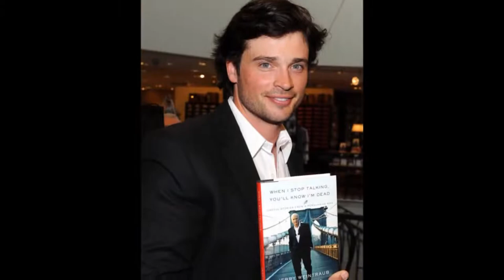Tom Welling - From Baby to 40 Year Old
Copyright: Tom Welling.

Go to:
topgamehaynhat.net